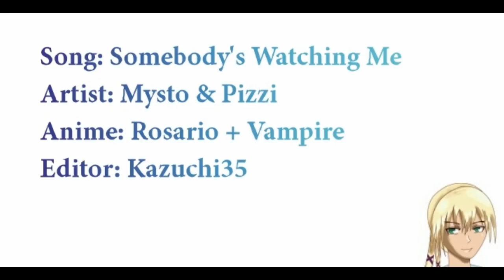Rosario + Vampire AMV - Somebody's Watching Me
This is my first AMV attempt, not very much, but I hope you will like it. ^v^"